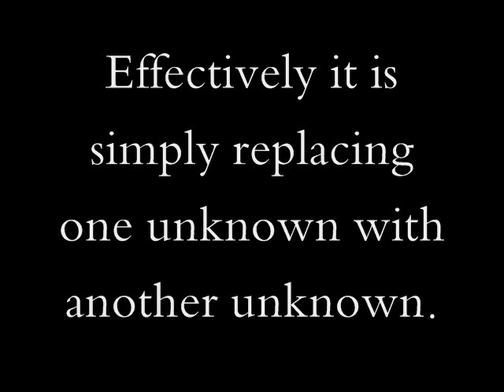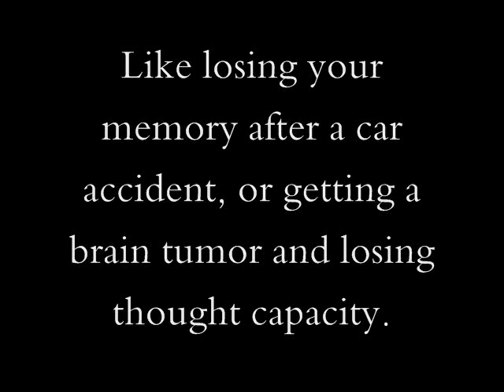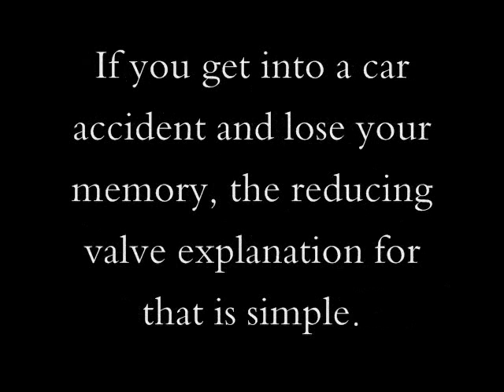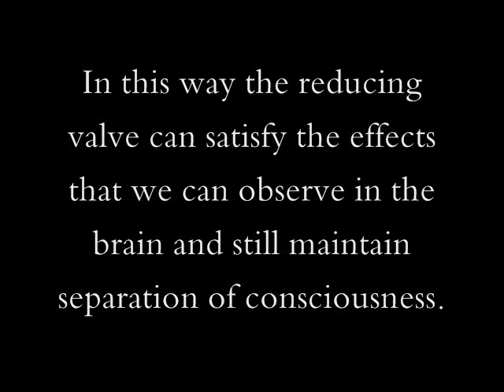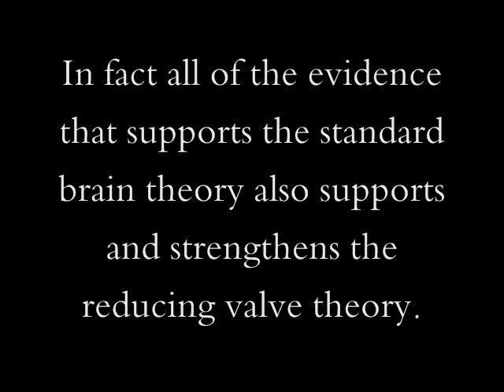Introduction to the Reducing Valve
I made this video mostly as a response to the closed minded materialists who act as if it has been proven that consciousness is a creation of the brain.  It has not been proven, and alternative theories exist that can explain everything the conventional theory can.